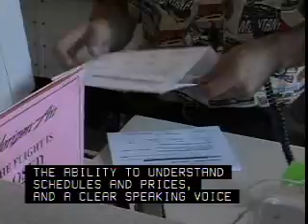Reservation & Transportation Ticket Agents